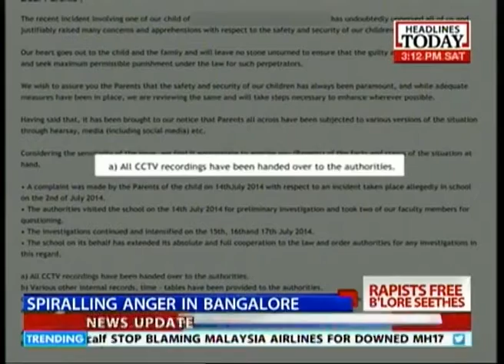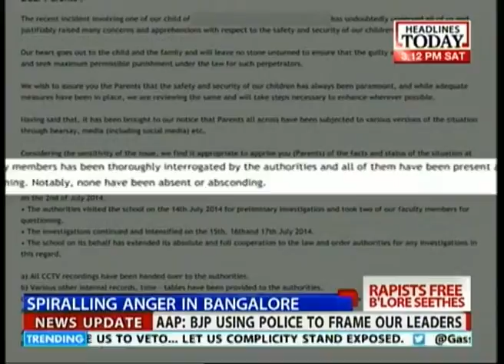Govt claims lead, yet no arrest in the Bangalore 6 year old rape case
In the 6 year old rape case that took place in a Bangalore school, no arrest have been taken place yet though the government claimed lead in the case.